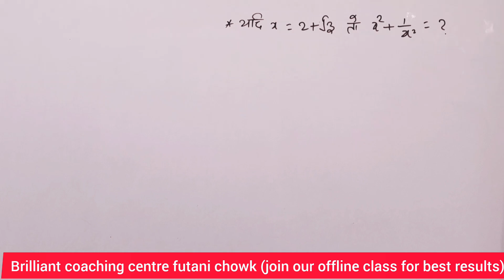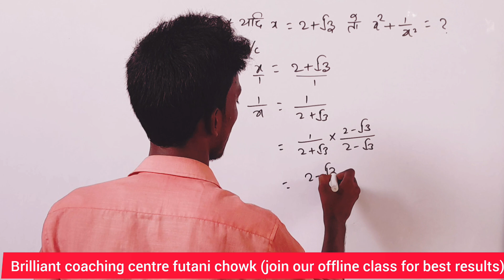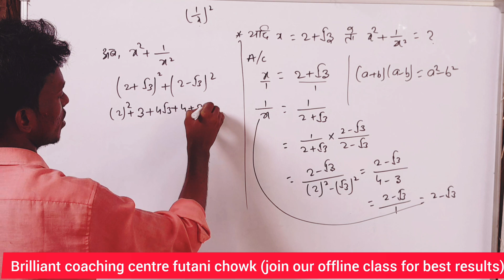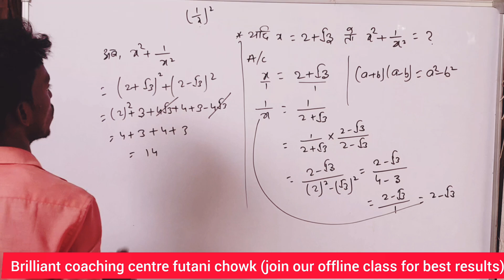Basic to advance maths learn karne ke liye channel ko subscribe jarur kare | Mtrgolden